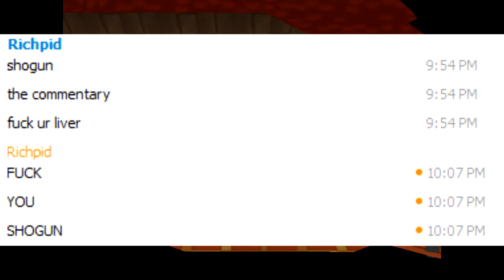Paper Mario: The Thousand Year Door - #03 - Frank 'n Stein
no wait what if it was Steiner and he was with Frank in the elevator so we could be like "hey look it's Frank 'n Steiner in the elevator HAHAHAHAHA"